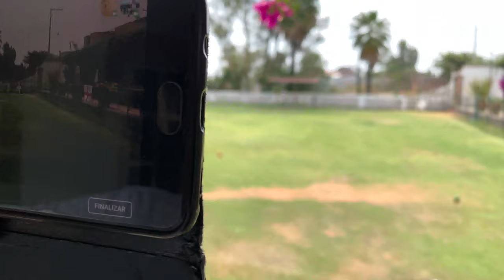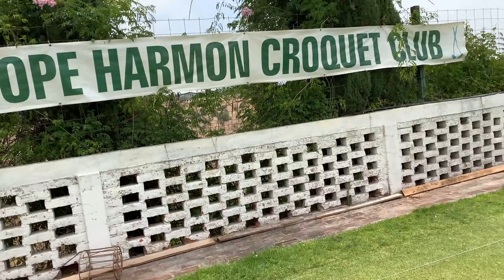2nd GC México Open Championship Final - Game 2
This recording begins at Hoop 6 of Game 2, in a Bo3 final match. Stephen Morgan is up 3-2 and took the first game 7-3.